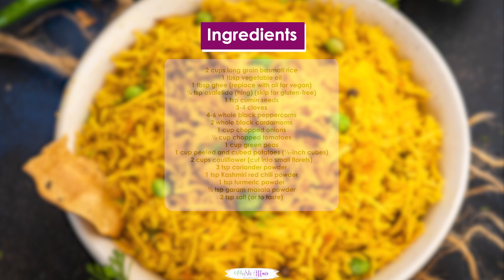Tahri Recipe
Tahri is UP-style spiced vegetable rice. This one-pot meal comes together in under 30 minutes using simple ingredients.

INGREDIENTS
2 cups long grain basmati rice
1 tablespoon vegetable oil
1 tablespoon ghee replace with oil for vegan
1/4 teaspoon asafetida (hing) skip for gluten-free
1 teaspoon cumin seeds
3-4 cloves
4-6 whole black peppercorns
2 whole black cardamoms
1 cup chopped onions
1/2 cup chopped tomatoes
1 cup green peas
1 cup peeled and cubed potatoes ½-inch cubes
2 cups cauliflower cut into small florets
3 teaspoons coriander powder
1 teaspoon Kashmiri red chili powder
1 teaspoon turmeric powder
1/2 teaspoon garam masala powder
2 teaspoons salt or to taste